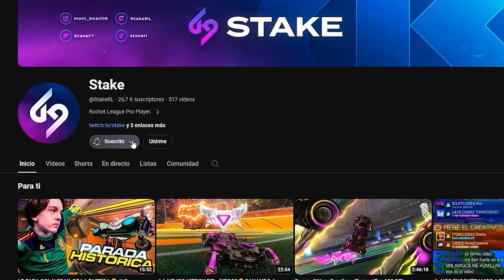ESTE JUGADOR PROFESIONAL NOS TOXIQUEA Y LE HUMILLAMOS 🤬 *NO APRENDEN* CON NENE Y TORRES